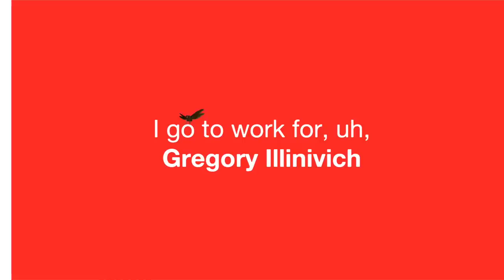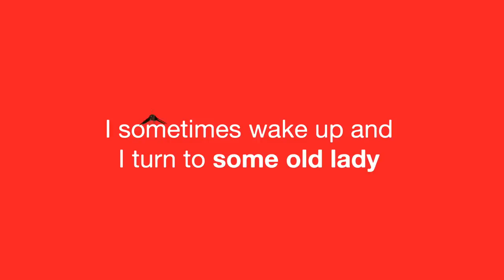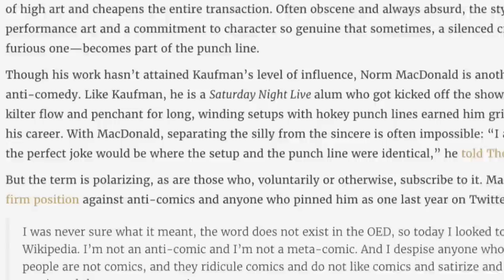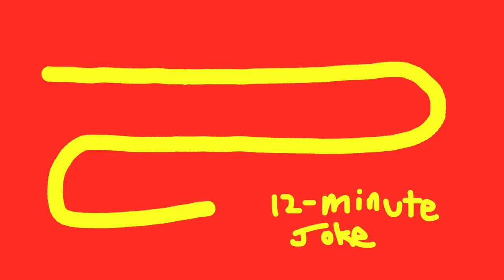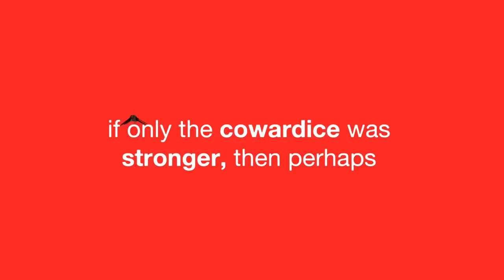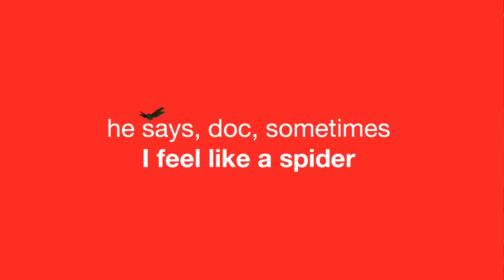Norm Macdonald Is A Comic Genius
After producers told him to be harsh and edgy, Norm delivered this incredible set during the roast of Bob Saget (a friend)

Norm Macdonald Was The First and Last Bad Boy of ‘Weekend Update’